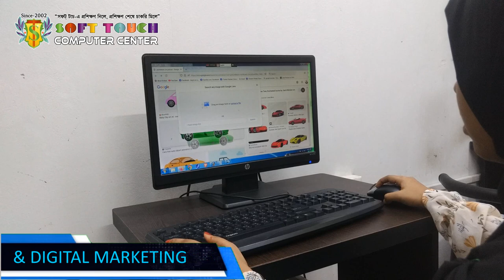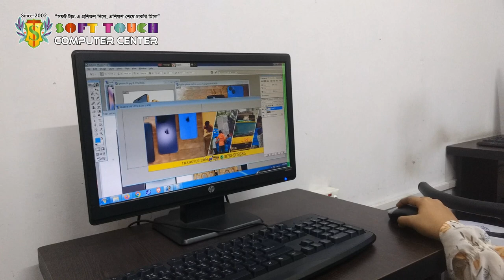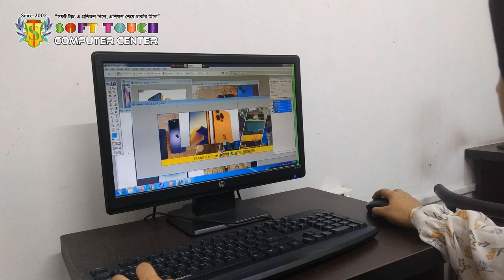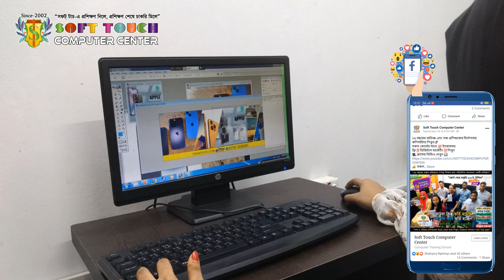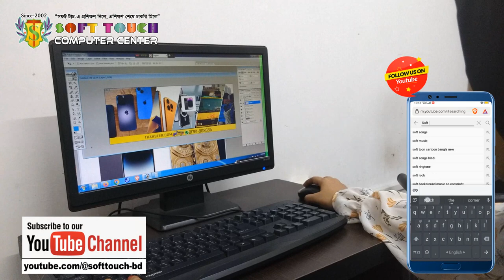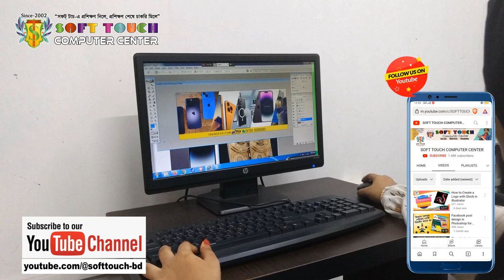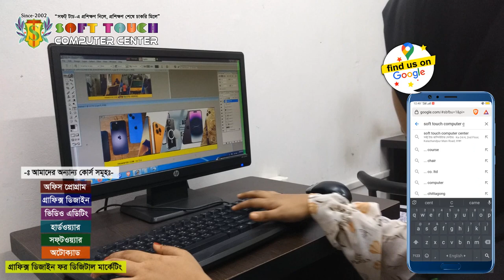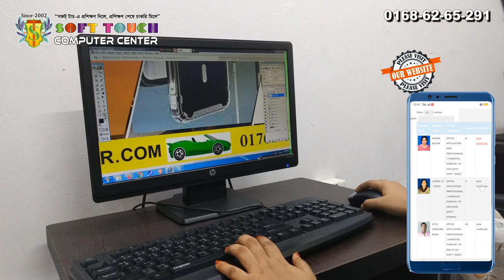কিভাবে Facebook কভার ফটো ডিজাইন করা হয় ।। ক্লাস ভিডিও For Freelancer Students।।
How to design a Facebook cover photo using multiple images in Adobe Photoshop. Here is a video of how we train students. Contact our office for more details about the course

Student Introduction:
✅ Student's Name: Sabina Akter
✅ Course Name : Graphic Design For Digital Marketing/Freelancing
✅ Course Duration : 2 Months
✅ Class Time : 1 Hour
✅ Profession : Student
⭕ What is in our course:
✅ Logo Design
✅ Branding Design
✅ Visiting Card Design
✅ Letterhead / Pad Design
✅ Company Profile Design
✅ Flyer / Brochure Design
✅ Type- Bangla & English
⭕ Working Place
✅ For Facebook - Logo, Cover Photo Design, Post Design [Project : 10]
✅  For YouTube - Logo, Cover Banner Design, Post/Video Thumbnail Design [Project : 10]
‼️Graphics Design for Digital Marketing‼️
⭕ 🎯 ডিজিটাল মার্কেটিং [ওর্য়াকিং প্লেস : YOUTUBE & FACEBOOK]
প্রশিক্ষণঃ 📌 ক্লাস- ২৪টি, 📌 সময়- ১ ঘন্টা, 📌 সপ্তাহে: ৩ দিন
ইনকামঃ প্রশিক্ষণের ১০টি ক্লাস শেষ হওয়ার পর থেকে সাথে সাথে 💯 ইনকাম
কোর্সটিতে যা শিখানো হবে- ⤵️
✅ How To Increase YouTube Watch Time
✅ How to create and verify email
✅ How to do marketing by posting on Facebook page
✅ How to post with link
✅ How to post with pictures and links
✅ How to comment on YouTube channel
✅ How to install multiple browsers on a computer or laptop
✅ Watch time can be increased by watching multiple channels simultaneously on different channels
✅ How to increase the video watch time of Facebook page
✅ Where it is possible to get maximum customers by posting
✅ How to increase videos on YouTube channel using Facebook id
Visit for more details: 👇
Office Address:
Ka-24/4, 2nd floor, Kalachandpur Main Road,
Gulshan, Dhaka-1212.